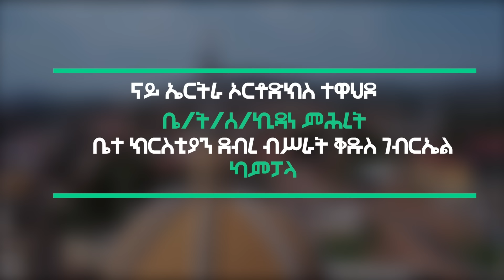ስብከት ብመም. ኣስመላሽ ገ/ሕይወት # ካብ ገጽ እግዚኣብሔር ምህዳም ዮና 1፥3 3ይ ክፋል Sbket bmemhr AsmelaSh Gebrehiwet part 3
እዚ መንፈሳዊ ቻነል እዚ ኦርቶዶክሳዊ ትሕዝቶታት ዘለዎም ያሬዳዊ መዛሙር፡ ስብከት፡ መንፈሳዊ ስነ ጽሑፋትን ካልእን ብመንበረ ፓትርያርክ ኦርቶዶክስ ተዋህዶ ቤተ ክርስትያን ኤርትራ ዝረተዐ ዝተፈላለዩ መደባትን ዘቕርብ ናይ ቤ/ት/ሰ/ኪዳነምሕረት ካምፓላ እዩ።

Mahber kidane mhret kampala
ማሕበር ኪዳነ ምህረት ካምፓላ
Qudus Ghebriel
ቅዱስ ገብርኤል
ቤ_ት_ሰ_ኪዳነ ምህረት ካምፓላ
new mezmur
new orthodox mezmur
new mezmur orthodox eritrea
new mezmu orthodox sbket
new tigrigna mezmur
orthodo xmezmur
mezmu orthodox eritrea 2024
mezmur orthodox ethiopia new